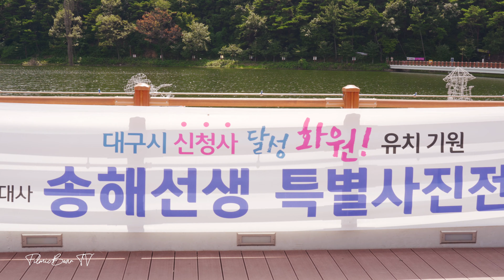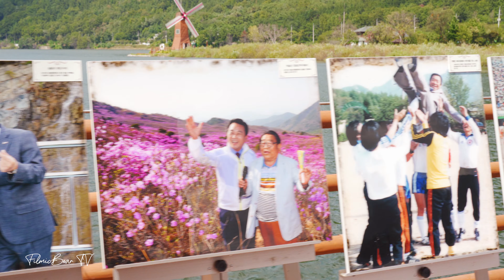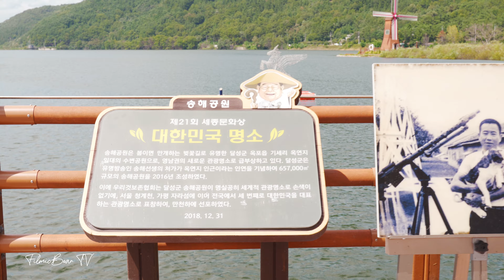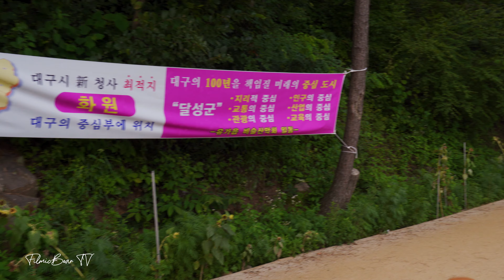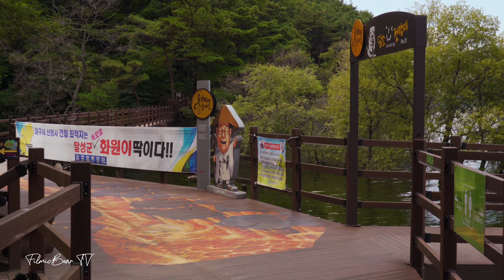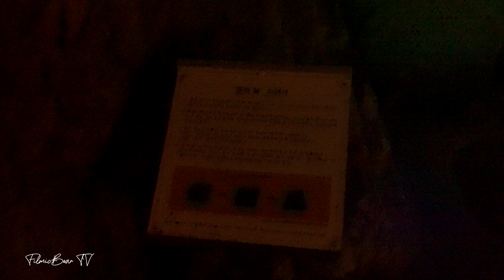🎧 【4K】 여름을 뿌셔라! 금동굴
현풍에 위치한 송해공원에는 금동굴이 있다.
이 곳은 일제강점기 때 일본이 금을 갈취하려고 만든 굴이다.
이 말만 했는데 정치적이라고? 이 말도 못해?
아픈 기억을 지닌 곳이지만 달성군에서는 방문객에게 유용하도록 정비를 했다.
송해공원의 다리를 건너서 산길을 따라가야 한다.
금동굴에서 낙석의 위험이 있으니 안전모를 착용하고 들어가야 한다.
금동굴 안은 정말 시원하다.
조명도 아름답고, 이야기가 있다.

※이어폰이나 헤드폰을 사용하여 들으면서 보시는 걸 추천드립니다.🎧

• 장비📷
카메라: A7M3 (A7iii)
렌즈: 탐론 28-75
짐벌: 모자 에어크로스
싱크마이크: 바이노럴 마이크
편집및색보정: 어도비 프리미어프로CC